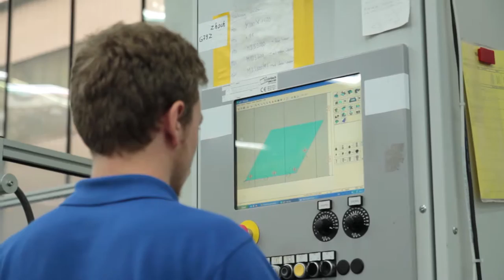Erklärvideo Herstellung von Sicherheitsgläsern | Glas Trösch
Im Zuge der "Glas ist gut" Kampagne vom Bundesverband Flachglas produziertes Video zum Herstellungsprozess von Sicherheitsgläsern bei Glas Trösch.